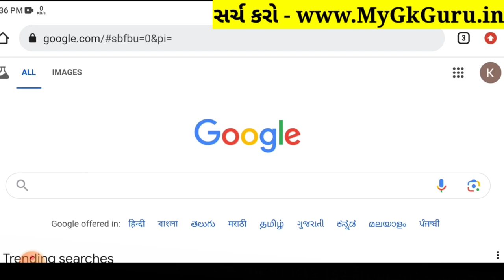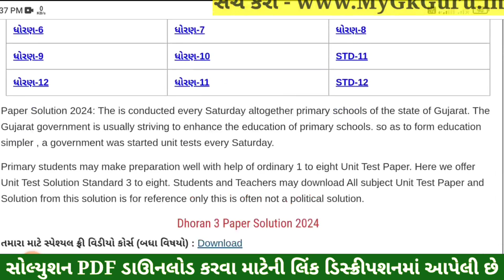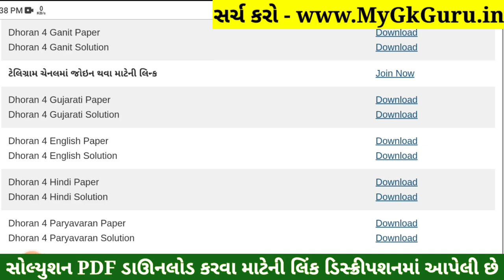Dhoran 4 Gujarati Paper Solution 2024 STD 4, Std 4 Gujarati Paper Solution 2024 40 Marks, 17 October